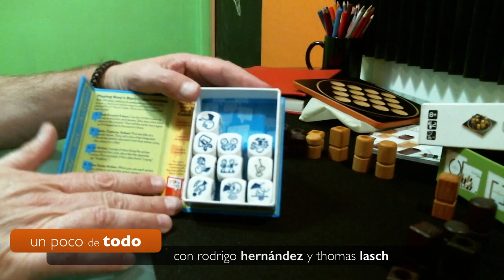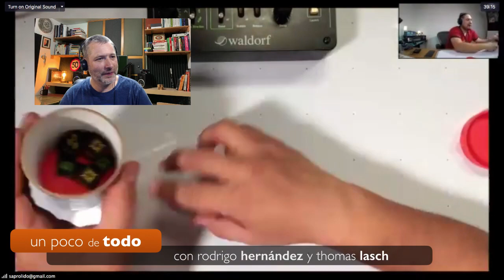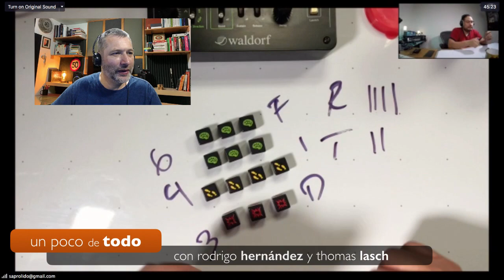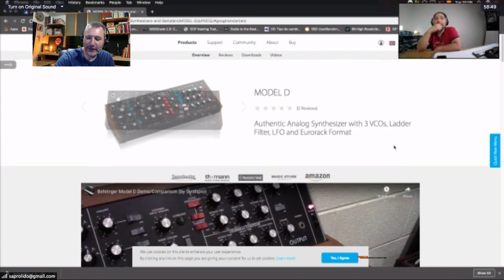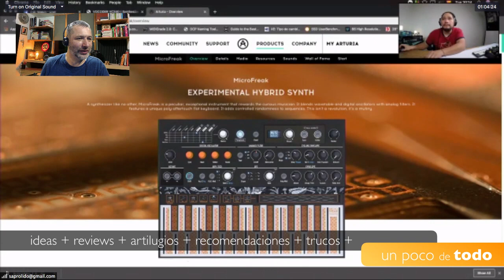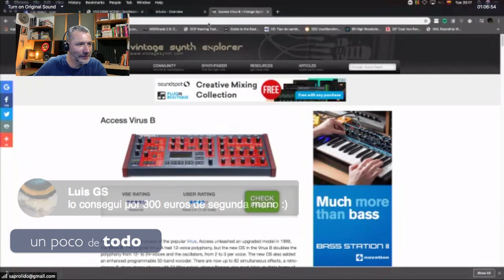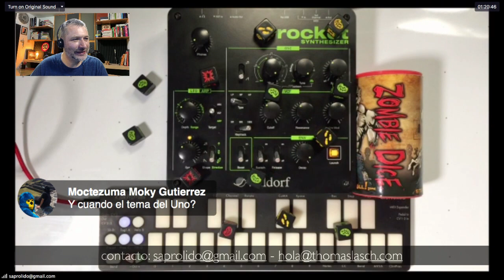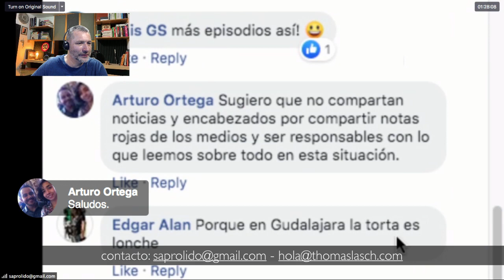Juegos, Sintes y Reflexiones sobre la Pandemia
Rodrigo Hernández y Thomas Lasch platicando sobre gadgets como el Rocket, sintetizadores, juegos de mesa y una gran interacción con la audiencia. Como siempre cubriendo un poco de TODO. Gracias por seguirnos :)